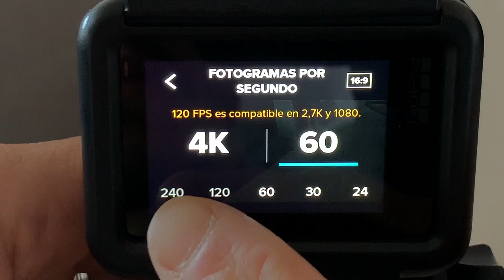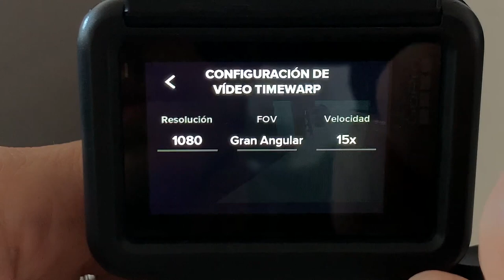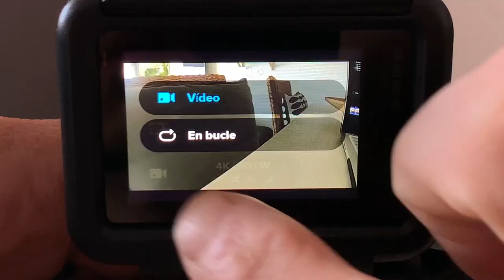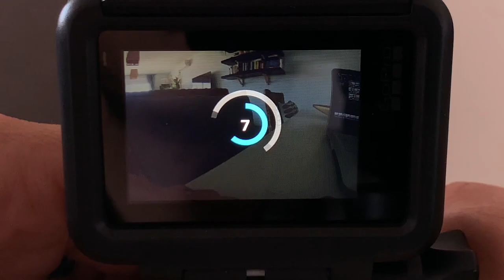REVIEW GOPRO HERO 7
Ya tenemos en nuestras manos la nueva GOPRO HERO 7  y la hemos probado a fondo para que podamos ver su increible funcionamiento y tres de sus funciones mas importantes para nosotros los trail runners!!